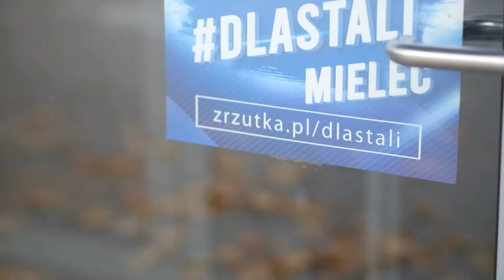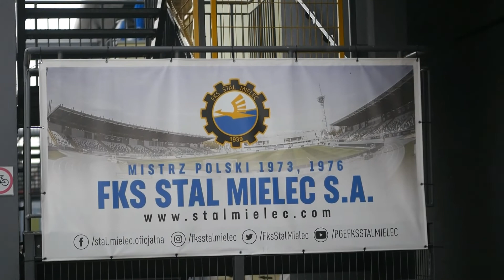Alan Rosenbeiger o zbiórce "Robię to DLASTALI"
Alan Rosenbeiger, kibic Stali Mielec za zgodą klubu zorganizował zbiórkę na ratowanie klubu PGE FKS Stal Mielec. Celem - milion złotych. Pomożecie?